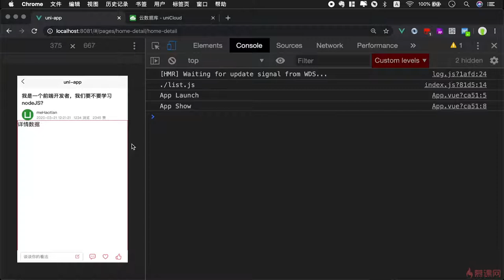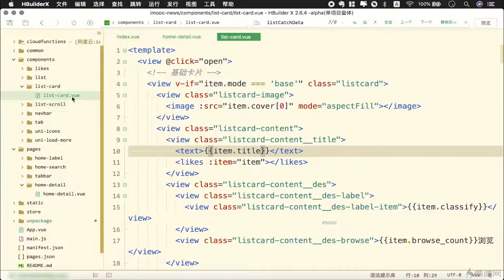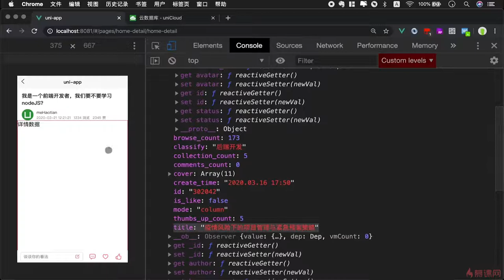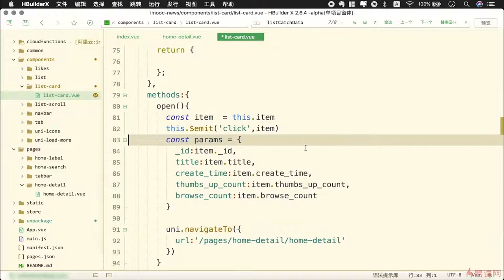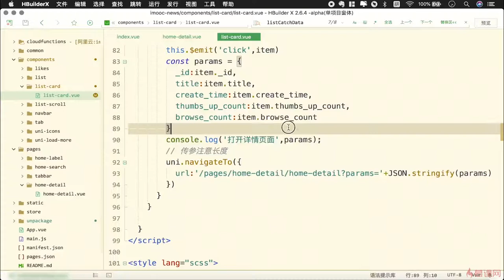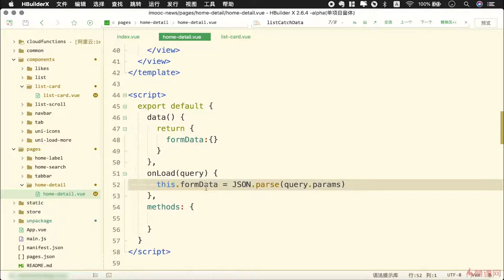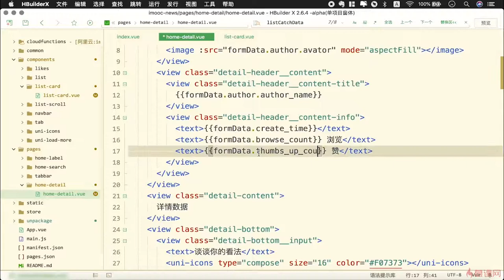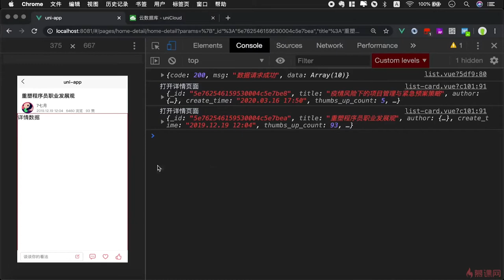8.2 内容预加载｜uni-app 项目实战（详情页功能模块）｜uni-app & uniCloud 从零入门开发《IT技术资讯类跨端应用》项目实战